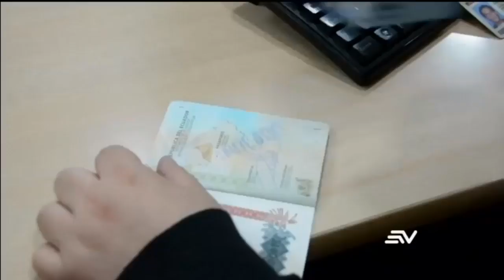Registro Civil niega doble identidad de líder de los Latin Kings